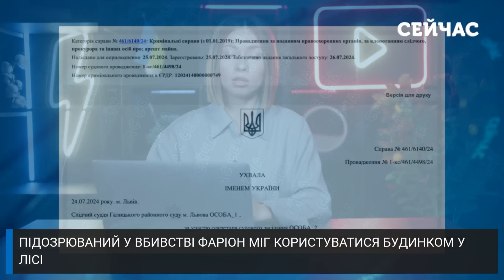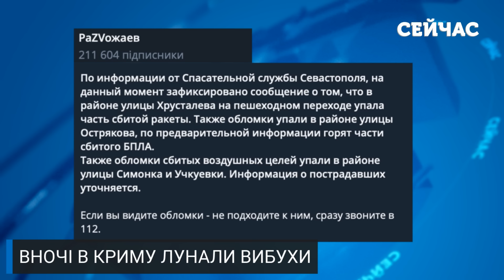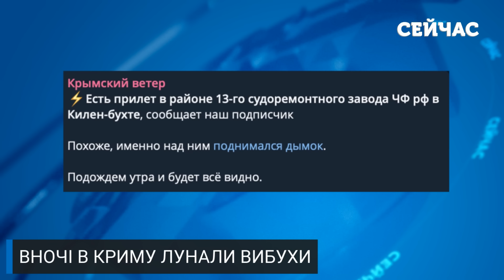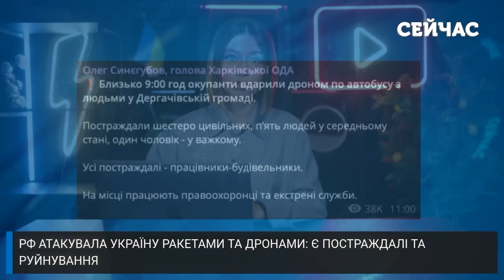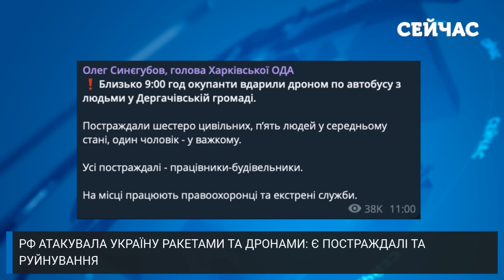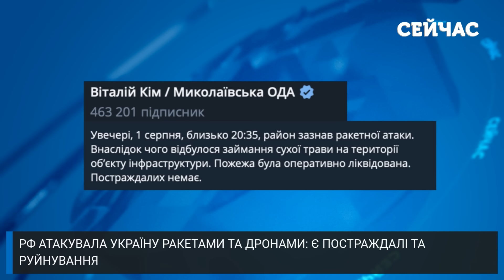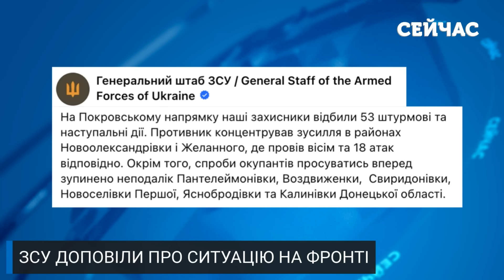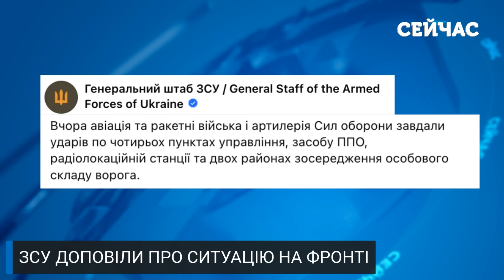❗️Щойно! Знайшли ТАЄМНИЙ ДІМ "ВБИВЦІ" ФАРІОН. Там є ДОКАЗИ: перші ПОДРОБИЦІ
РФ вкотре атакувала Україну ракетами та дронами. На Харківщині окупанти цинічно вдарили по автобусу з цивільними, на жаль, є постраждалі. Схожу тактику росіяни застосували у Херсоні, скинувши боєприпас прямо на людей на вулиці. Крім того, українські правоохоронці знайшли таємний будинок підозрюваного у вбивстві Фаріон. У ньому виявили безліч речей, які можуть належати вбивці та допомогти розслідуванню.

Про це, а також про обстановку на фронті - поговоримо далі у свіжому дайджесті новин за 2-те серпня.